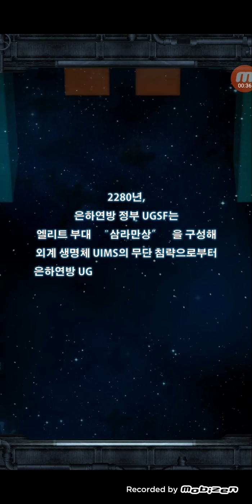게이머 태로미♡